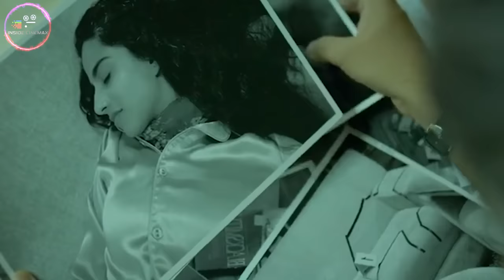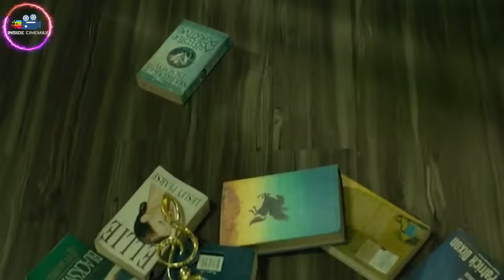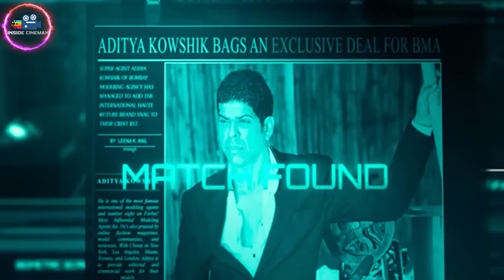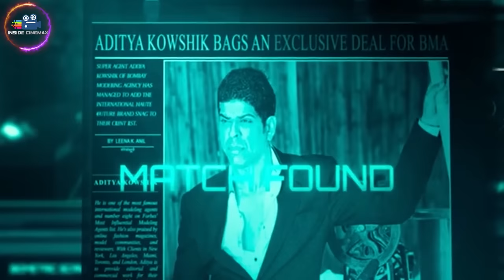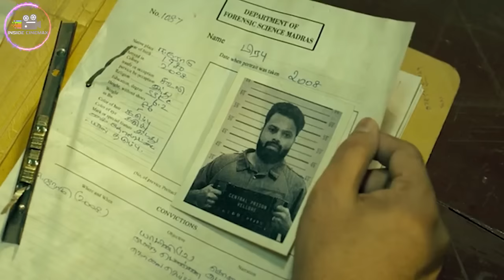අයිස් කැටයකින් හෙළිවූ ඝාතන අභිරහස😱| Movie Sinhala | Inside Cinemax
𝙈𝙤𝙫𝙞𝙚𝙨/𝙏𝙑 𝙎𝙚𝙧𝙞𝙚𝙨
* 𝙍𝙚𝙫𝙞𝙚𝙬𝙨
* 𝙏𝙧𝙖𝙞𝙡𝙚𝙧𝙨
* 𝙎𝙪𝙗𝙩𝙞𝙩𝙡𝙚𝙨
* 𝘿𝙤𝙬𝙣𝙡𝙤𝙖𝙙